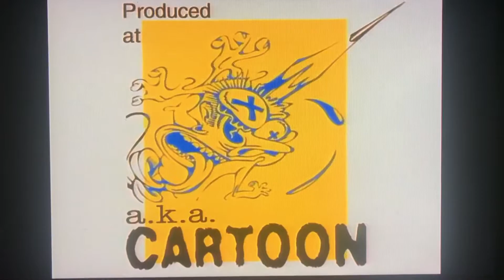A.K.A. Cartoon Inc. (1999)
Taken From “Ed Edd n Eddy”